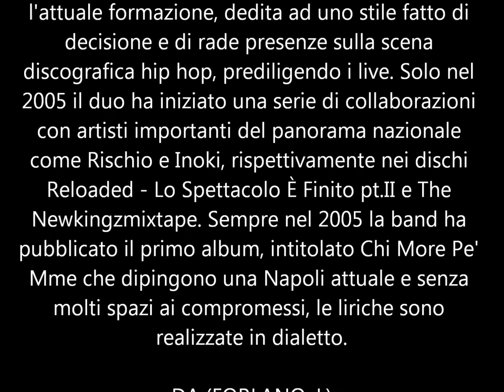forlano luigi co' sang'